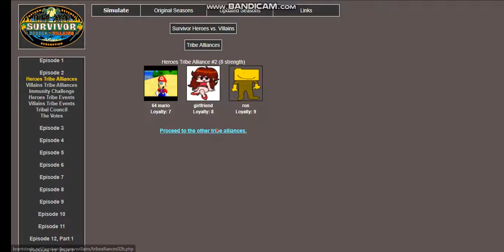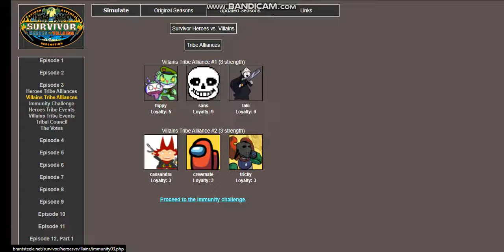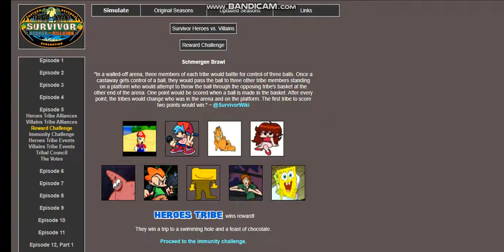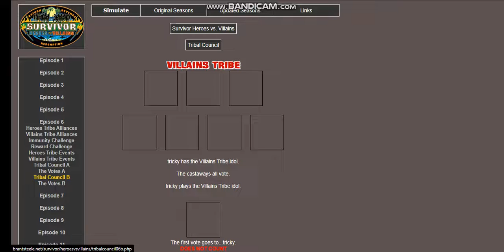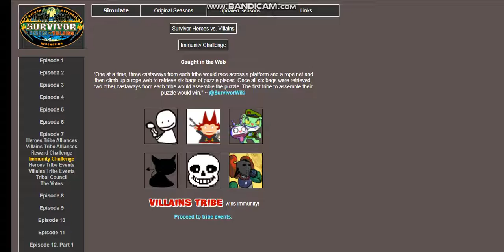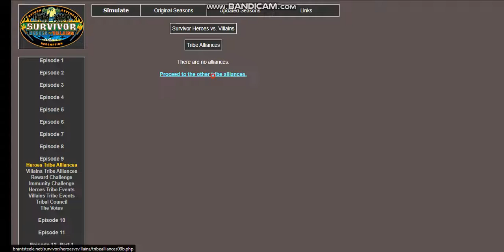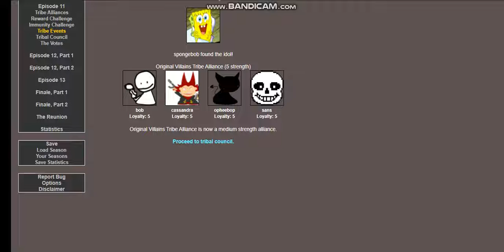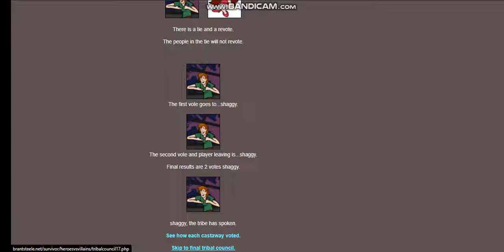karate creeper heroes vs villains